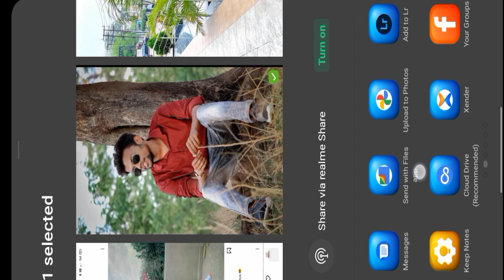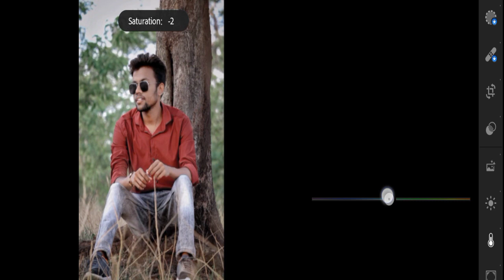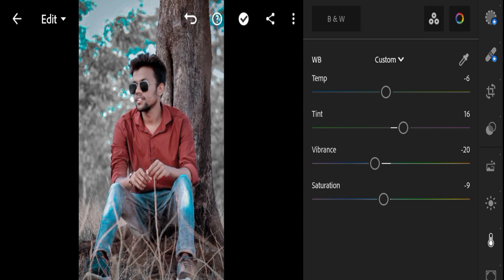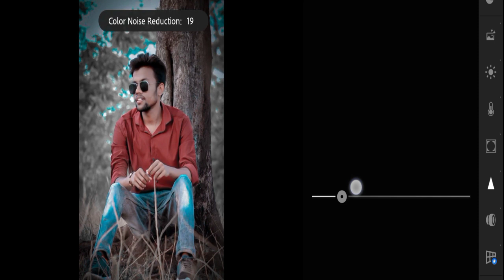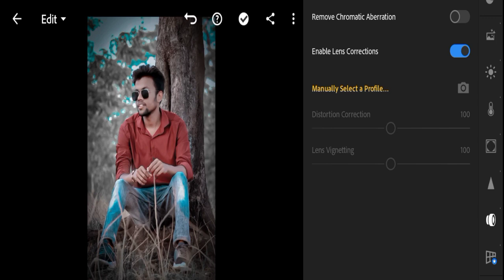lightroom photo editing sky blue background।।how to photo editing Lightroom।@MK Editer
1:- how to lightroom photo editing pc.

2:- lightroom photo editing presets.

3:- photo editing lightroom.

4:- photo editing lightroom background.

5:- photo editing lightroom background change.

6:- lightroom editing background change presets.
7:-Lightroom Mobile Photo Edit
8:- Lightroom Free Preset
9:- Lightroom Download Preset
10:- Lightroom Background Color Change
11:- Photo Editing
12:- MK Editer  New Video
13:- Pic Editing Video
14:- Photo Editing Tutorial 2022
15:- New Lightroom Photo Editing 2022
16:- MK  Editer Photo Editing
17:- Red And Orenge Background Change
18:- Photo Editing Lightroom Presets
19
20:-photoeditinginlightroom
21:-mkediting.
22 :-backgroundphotoediting
23:-orange and red photo editing lightroom.
24:-background change photo editing.
25:-photo editing lightroom.
26:-how to photo editing in lightroom photo editing mobile.

मेरे साथ बात करना चाहते हो तो मेरे स्टाग्राम में फॉलो करें

Mithun Editingzone.MK editing.MKediter

Keyboard 📖

mg photo editing.
mg edit.
mg edit zone preset.
mg editing.
MK Editer Editing zone.
MK Editing Zone.
lightroom mobile tutorial.
lightroom black background photo editing.
lightroom presets.
yellow presets.
free lightroom presets.
lightroom tutorials.
free preset.
lightroom tutorial.
new lr editing.
lightroom mobile preset.
preset gratis.
 how to.
lightroom mobile preset free.
lightroom free preset dng.
lightroom top free preset.
new 2022 lr editing.
lr editing.
photo editing video.
photo editing.
lightroom photo editing in mobile.
lr edit.
lightroom free presets dng.
lightroom top free presets.
lightroom editing tutorial.
yellow lightroom preset.
lightroom android.
lightroom mobile yellow tone.
yellow tone lightroom mobile photo editing.
black and blue effect lightroom photo editing.
free preset.
free presets.
lightroom black and blue.
lightroom cc editing tutorial.
lightroom editing.
lightroom mobile blue and black tone.
lightroom presets
lr edit
lr editing
misty blue presets
moody blue preset
moody dark blue preset
moody preset
photo editing
free preset
free presets
lightroom 2020
lightroom editing

aqua and orange presets

teal Orenge presets

Brown and orange presets
copy paste problems